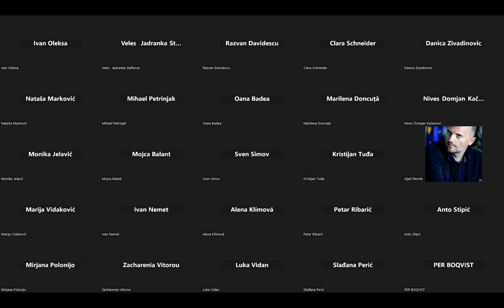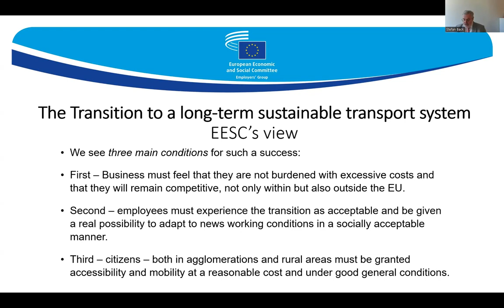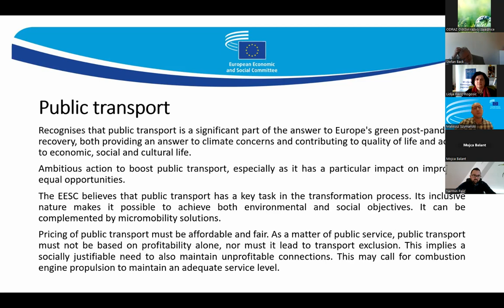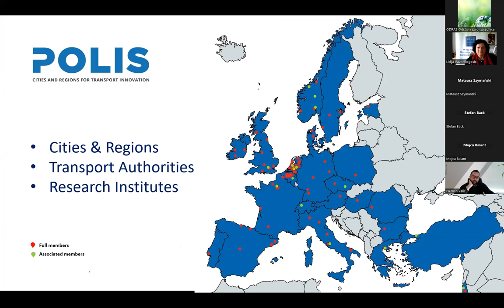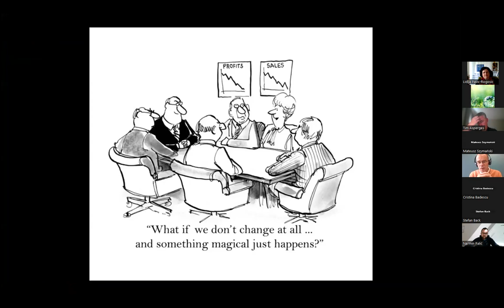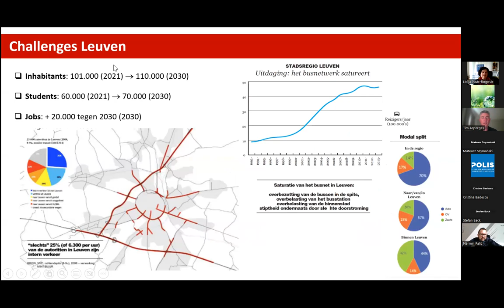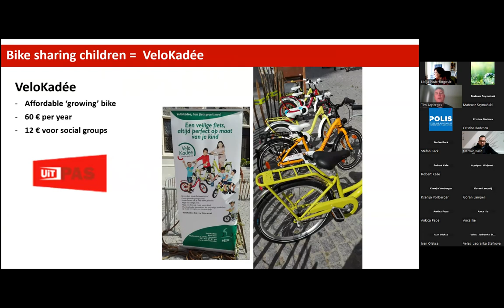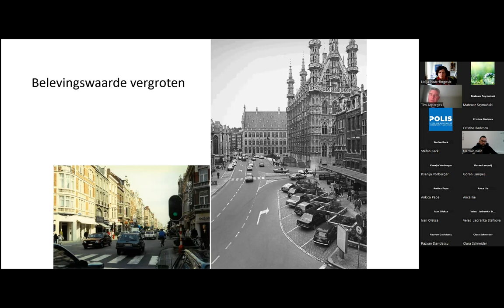Webinar "The transition to a long-term sustainable transport system“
Thematic presentations

- The transition to a long-term sustainable transport system - EESC's view // Stefan Back, rapporteur for the EESC's opinion

- Social dimension of the future mobility - EESC's perspective
// Mateusz Szymanski, co-rapporteur for the EESC's opinion

- How NOT to transform urban mobility: Lessons learned from
European frontrunners // Pedro Homem de Gouveia, POLIS-Cities and regions for transport innovation

- City of Leuven - actions, ambitions & the future of urban mobility // Tim Asperges, City of Leuven

The webinar was organized as part of the CLIMASUM project activities. This project is part of the European Climate Initiative (EUKI) of the German Federal Ministry for Economic Affairs and Climate Action (BMWK).